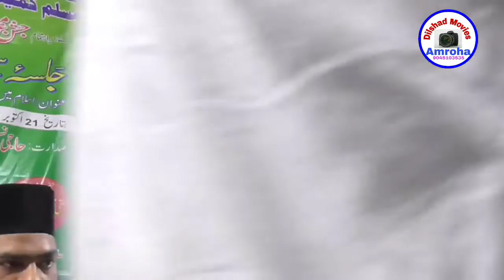Sirf Hote Hain Naat By Waseem Amrohvi